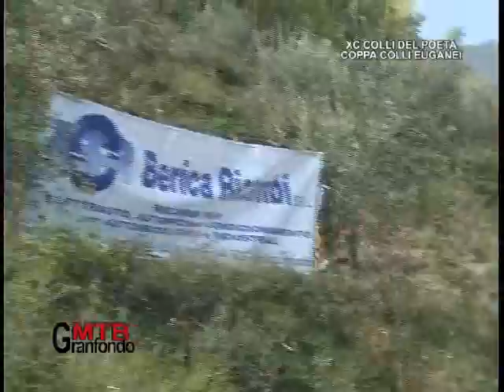MTB GRANFONDO PUNTATA 31 1^PARTE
XC COLLI DEL POETA - Arquà Petrarca (PD)